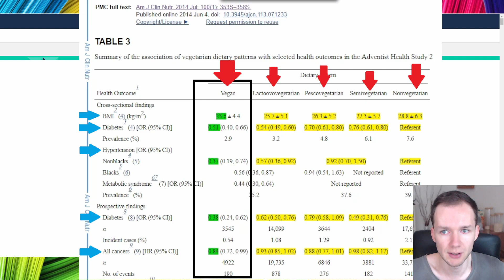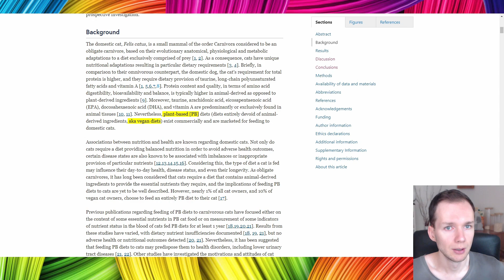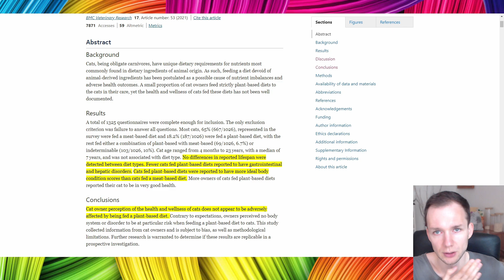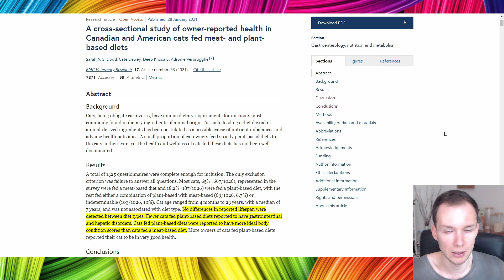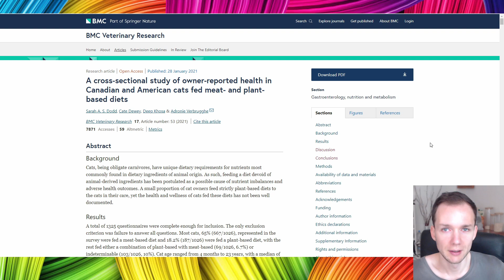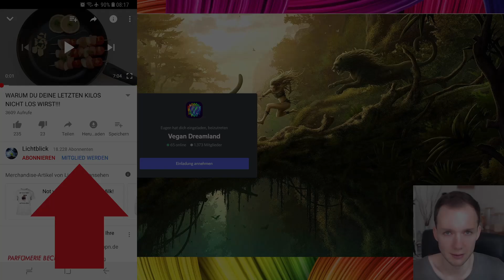Katzen SOLLTE man VEGAN ernähren! Objektiv betrachten und nicht heucheln - Haustiere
Veganes Katzenfutter
Veganes Hundefutter